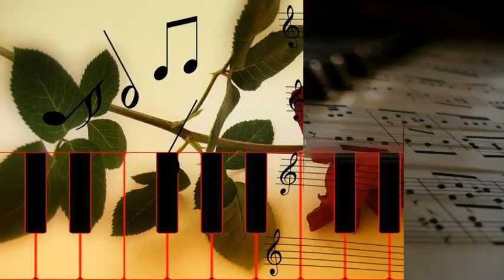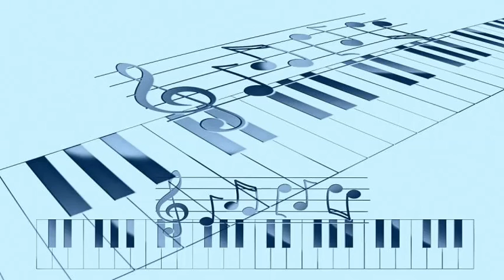Joe Turner - Empty Pocket Blues